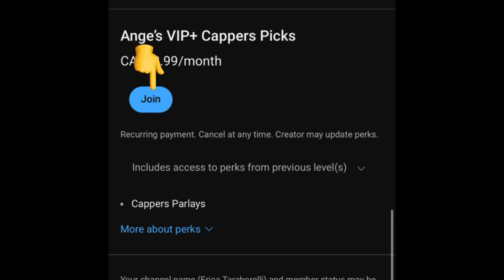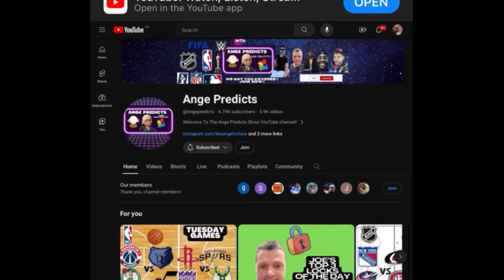Joe’s TOP LOCK of The Day! 09/01/24 RED HOT ! 🔥